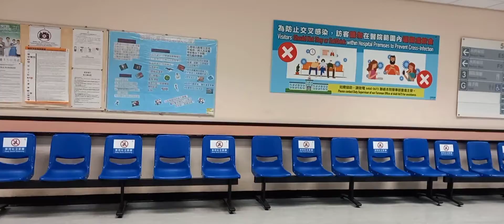Suasana Rumah sakit saat ini masa pandemi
suasana Rumah sakit chaiwan hongkong saat pandem
saat pandemi mengantar pasien ke Rumah sakit chaiwan hongkong
selasa tgl 24/5/2022